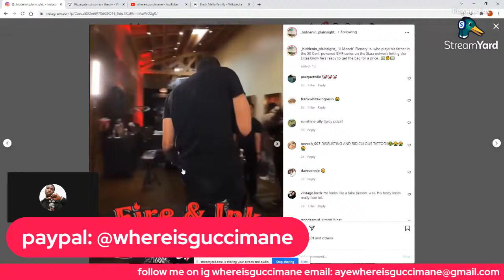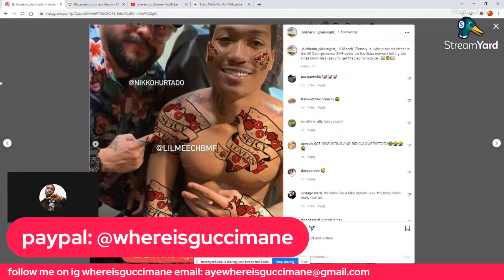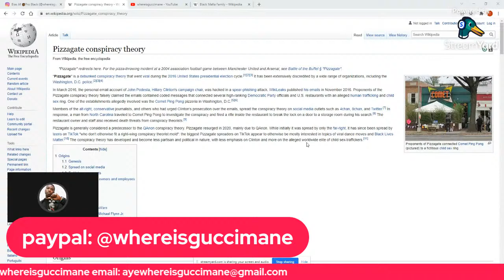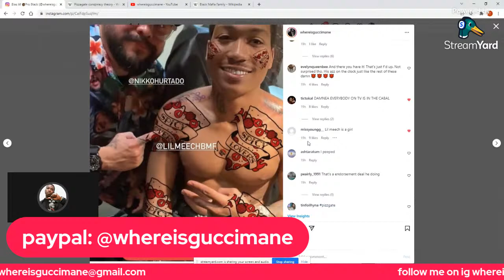BIG MEECH SON LOVES PIZZA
lets talk that talk